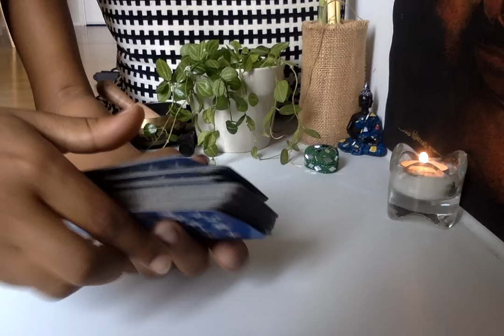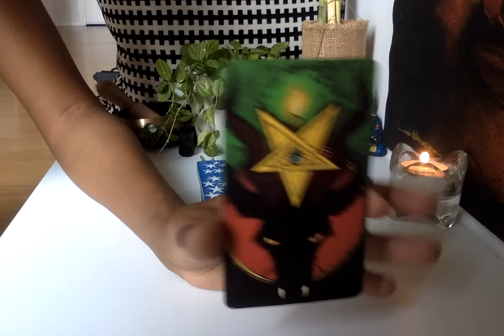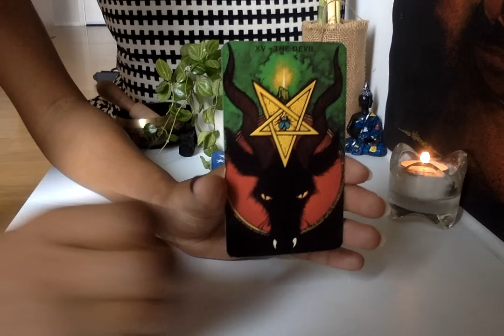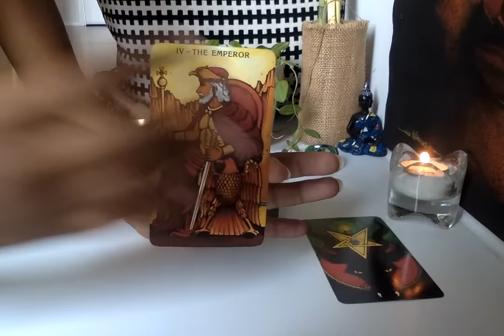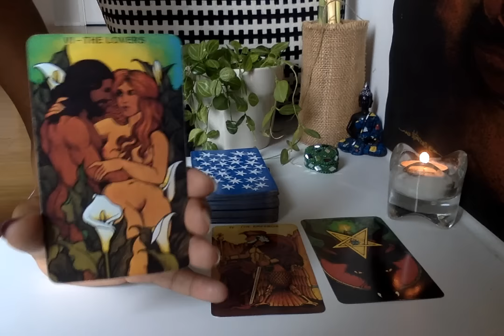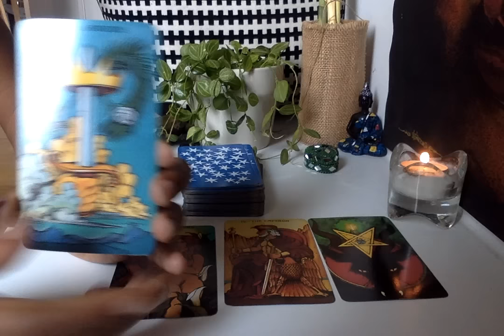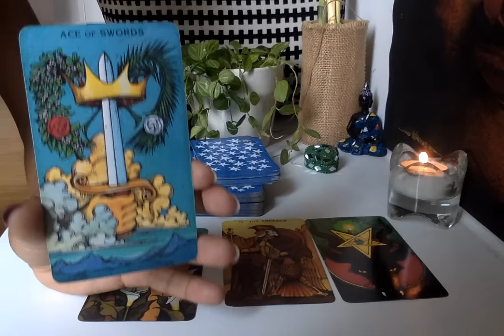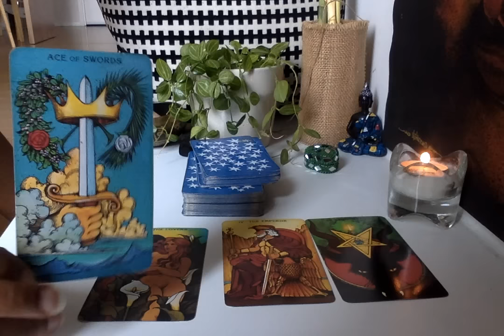Taurus April 11 to April 17 | Tarot Reading 2016